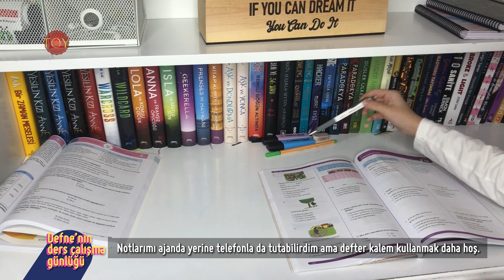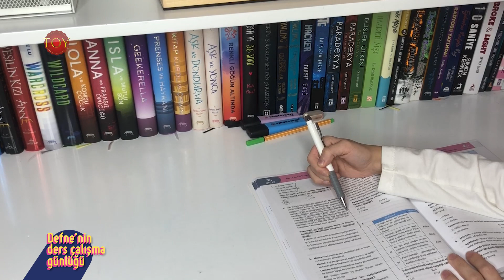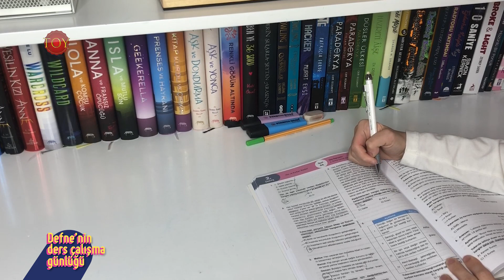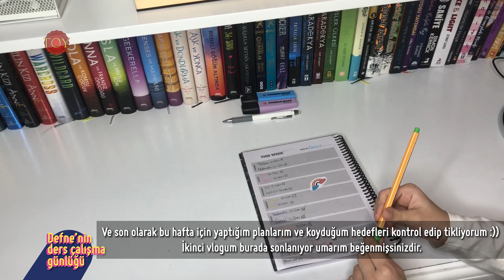SESSİZVLOG | Defne'nin ders çalışma günlüğü | #02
Herkese merhaba, Defne'yle beraber vlog içeriğimize devam ediyoruz. Defne'nin ders çalışma rutinlerinden bahsedeceği bir seriyle sizlerle beraber olacağız. İyi seyirler 😊